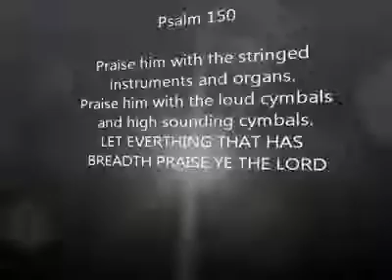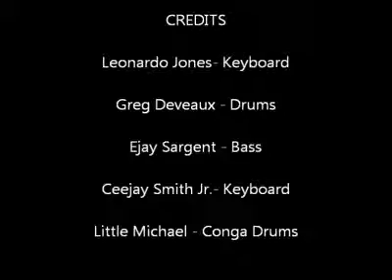Break Every Chain